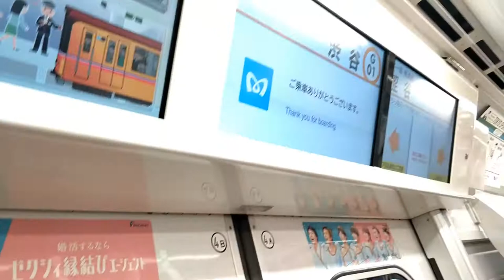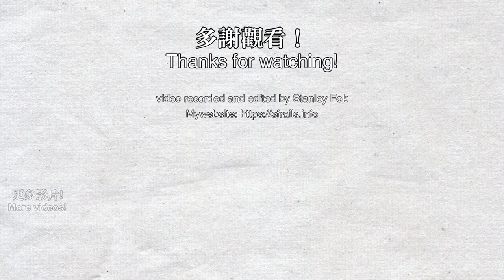🚉 Trains at the old platform of Shibuya Station (Tokyo Metro Ginza Line) 渋谷駅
Welcome to Tokyo! I was travelling to Tokyo on 8/9-18. I took my camera out on almost all journey in Japan, enjoy the videos! This is the old Shibuya Station of the Tokyo Metro Ginza Line. After 81 years of service, the old station closed on 2019/12/28, where the new Shibuya Station opens on 2020/01/03.

Trains in this video: Tokyo Metro 1000 series.